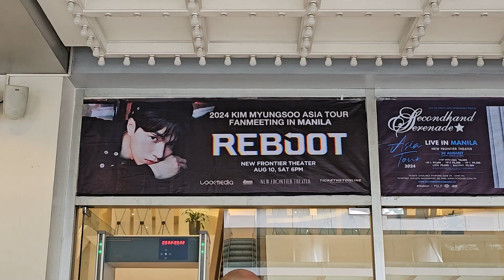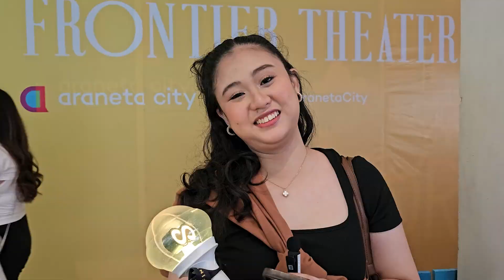BlogaPlay Exclusive: Kim Myung Soo Asia Tour 2024 'REBOOT' in Manila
The highly anticipated 2024 Kim Myungsoo Asia Tour Fanmeeting ‘REBOOT’ finally made its Manila stop on August 10 at the New Frontier Theater, organized by DNM Entertainment. The Filipino OVEs and INSPIRITs were treated to an unforgettable evening filled with music, heartfelt moments, and fun games with the beloved K-pop star.